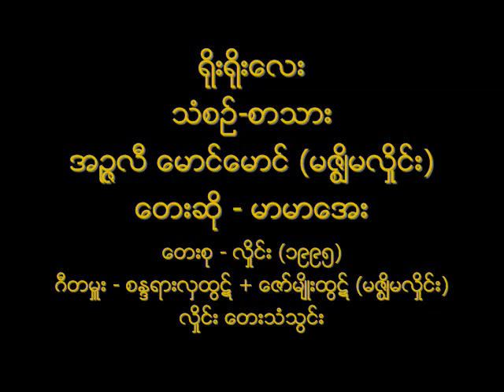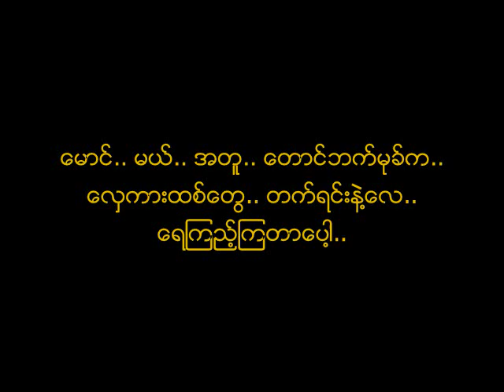ရိုးရိုးေလး မာမာေအး ၁၉၉၅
သံစဥ္-စာသား - အၪၨလီ ေမာင္ေမာင္ (မဇၥၩိမလႈိင္း)
ေတးဆို - မာမာေအး
ေတးစု - လိႈင္း (၁၉၉၅) (မာမာေအး ၏ ဒုတိယေျမာက္ စတီရီယို သီခ်င္း သီဆိုမႈ ေတးစု)
ဂီတမႉး - စႏၵရားလွထြဋ္ + ေဇာ္မ်ိဳးထြဋ္ (မဇၥၩိမလႈိင္း) (၁၉၆၀-၂၀၁၄)
အသံဖမ္း - ေမ စတူဒီယို
ေမာင္ဘမင္း တင္ဆက္ျခင္း (၃၄)
မူပိုင္/ျဖန္႔ခ်ီေရး - လိႈင္း ေတးသံသြင္း

ဤ သီခ်င္းကို မြန္းေအာင္ သည္ သူ၏ တကိုယ္ေတာ္ တတိယေတးစု စိဥၥမာဏဉာဏ္ (၁၉၈၆) တြင္ စတင္ သီဆိုခဲ့သည္။  ထို႔ေနာက္ "မမစိမ္း" ရုပ္ရွင္ (၁၉၈၈) တြင္ ရုပ္ရွင္ ေနာက္ခံ ဇာတ္ဝင္ေတး အျဖစ္ ခင္ေမာင္တိုး ထပ္မံ သီဆိုခဲ့သည္။  ထို႔အျပင္ ခင္ဝမ္း သည္လည္း စင္တင္ေတးဂီတ Live (၁၉၉၁) အုပ္စုေတးစု မွာ သီဆိုခဲ့ဖူးသည္။

ဂီတ ပညာ႐ွင္ ကိုေမာင္ေမာင္ (မဇၥ်ိမလႈိင္း) (ေခၚ) အၪၨလီေမာင္ေမာင္ (မတ္လ ၂၂ ရက္၊ ၁၉၉၅ ခုႏွစ္ ကြယ္လြန္) အမွတ္တရ..။

Audio: Credit with Big Thanks to Ko Kyaw Myint.
Ko Maung Maung's Sketch: Credit with Big Thanks to Artist Yin Min Pike.
Ko Maung Maung's Photo: Credit with Big Thanks to Ko Thar Nge @ Zin Wai Latt.
Cassette Tape Cover: Credit with Big Thanks to Lamehm Gyi.
NCA